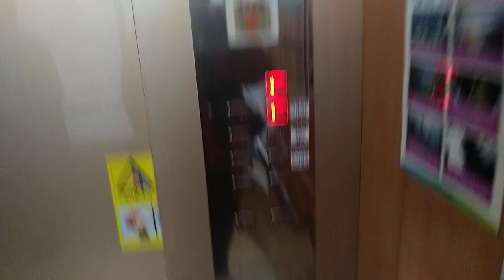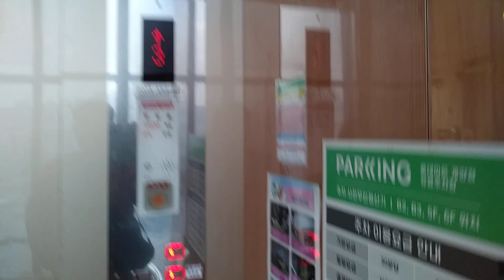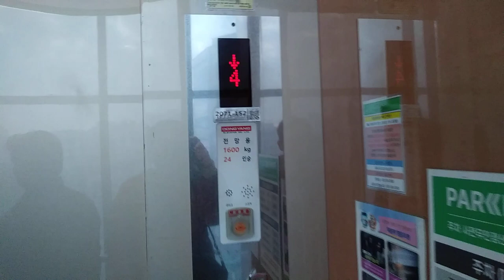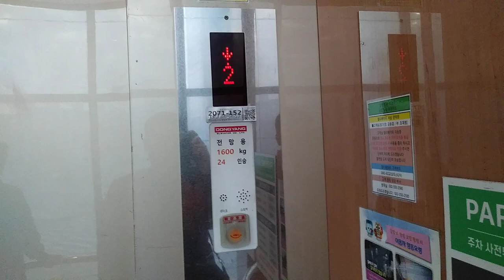인천광역시 계양구 장제로 822 계산동 롯데마트 계양점 구 , LG산전 엘리베이터 탑사기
이 엘리베이터는 부분 교체전은 LG산전 엘리베이터 였는데 정밀에서 차기안전검사( 안전장치 없음 ) 받는 바람에 2023년에 부분 교체 했습니다.